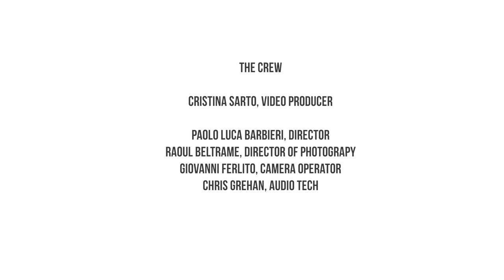Feed Your Taste: Maison Gerard - Louis Sue et Andre Mare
Michael Boodro and Daniella Ohad discuss an Art Deco Table of Presentation, designed by Louis Sue et Andre Mare for the showroom of Parisian couturier Jean Patou, and presented by Maison Gerard at the Salon Art + Design.